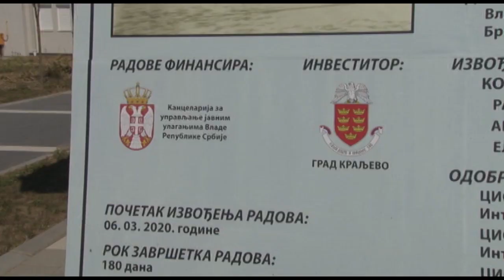Mix tv- Zavrseni radovi na zgradi ZZJZ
Zavrseni radovi na zgradi ZZJZ